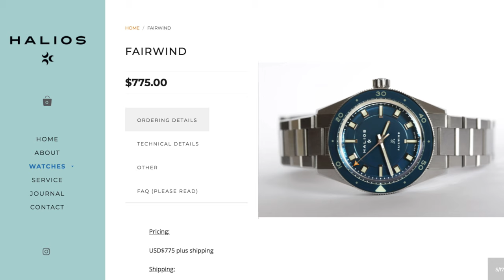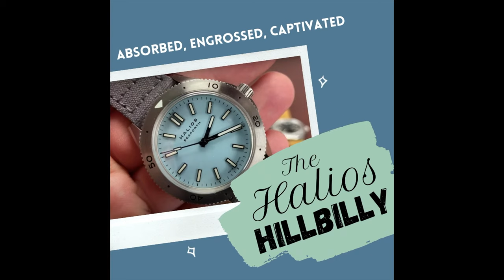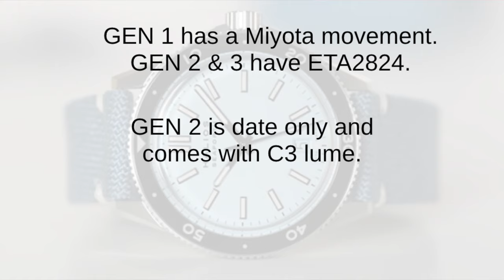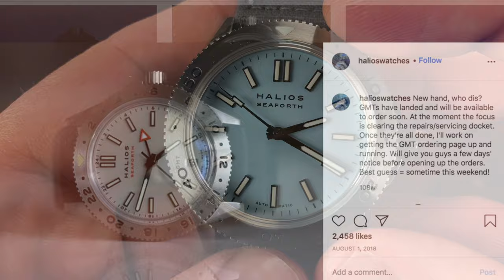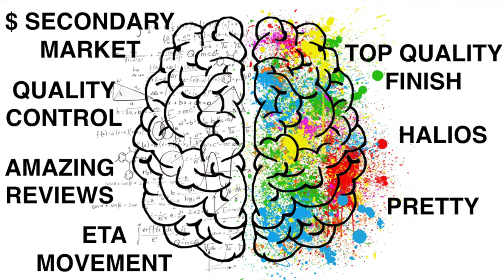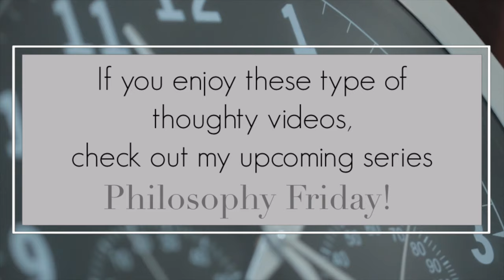Going Down the Halios Seaforth Rabbit Hole 🐰 What I Learned After Buying Four (4!) Halios Watches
What is up, my watch friends?!?  So, check this out... my fellow watch addicts unite: can you relate to going on the hunt for the perfect watch, but you ended up buying several before you find the perfect one? Here’s a little story about my Halios Seaforth journey…from choosing the right color, to picking the best bezel, to deciding on a date function.

Let’s talk about what lessons I learned as I bought four Halios Seaforths over a period of time (and ended up selling all of them). Hopefully it can help you as you go on your hunt for a Halios or any other watch for your collection!  (BONUS: you get to hear my official online singing debut 😂).

Question for you: What watch are you on the hunt for?

As always, this is not paid content.  I refuse to let this channel be an extension of some company's marketing scheme.  I receive zero compensation of any form to make these videos.  Being a part of a Watch Tour or borrowing a watch from a friend in no way obligates me to make a video, nor to say one thing or another in any videos I do choose to make.  If it did or was insinuated to be, I would not participate.  Most everything you see on this channel, I personally paid for (and usually not at a discount, unless a sale was available to the entire public).  In short, I am doing this channel because I want to include it within my watch hobby.  I will continue to say anything I want on this channel, without bowing down to any shill editorial control.  I do this under no other obligation or desire, other than to continue contributing back to the amazing enthusiasts that make this hobby so great!

This video may contain copyrighted material.  We are making such material available for the purpose of criticism, comment, review, and/or news reporting, which constitute "fair use" of any such copyrighted material as provided for in section 107 of the US Copyright Law.  Notwithstanding the provisions of sections 106 and 106A, the fair use of a copyrighted work for purposes such as criticism, comment, review, and/or news reporting is not an infringement of copyright.

The purpose of this video is to discuss or critique the material included.  The creator harbors no malicious intent.  This video may contain jokes, satire, and negative criticism of other individuals and their ideas, or of companies/brands and their products, but it is intended as a platform to discuss or critique these things and does not constitute a personal attack or abuse of another individual, company, or brand.

While this video may contain material that some may perceive as "hurtful" or "negative," that is not the purpose of this video.  This material is created for entertainment, comedic, satirical, or similarly enjoyable purposes that are not intended to cause offense or humiliation.  Recordings in this video were made in accordance with the laws of the country in which the filming took place and were not created for malicious purposes.